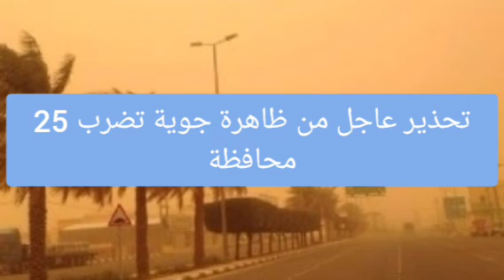تحذير عاجل من ظاهرة جوية تضرب 25 محافظة بينها القاهرة والإسكندرية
استعدوا للأصعب.. تحذير عاجل من ظاهرة جوية تضرب 25 محافظة بينها القاهرة والإسكندرية
حذّرت الهيئة العامة للأرصاد الجوية، اليوم، من تأثر 25 محافظة مصرية، من بينها القاهرة والإسكندرية، بظاهرة جوية خلال الساعات المقبلة، متوقعة أن تشهد هذه المحافظات سحبًا جزئية على جميع أنحاء مصر، مع نشاط للرياح المثيرة للرمال والأتربة، خاصة في جنوب البلاد.

وناشدت الهيئة المواطنين بارتداء الكمامات، خاصة كبار السن وأصحاب الأمراض التنفسية، أثناء الخروج من المنزل، والالتزام بارتداء أدوية الحساسية في مواعيدها المحددة، وغلق النوافذ جيدًا أثناء الرياح، وتوخي الحذر على الطرق، خاصة في فترات سحب الرمال والأتربة.

كما حذّرت الهيئة من احتمال حدوث سقوط أمطار خفيفة في بعض المناطق، مع انخفاض الرؤية الأفقية في بعض الأحيان، ناصحة المواطنين بمتابعة التنبؤات الجوية أولاً بأول والابتعاد عن أماكن تجمع المياه أثناء هطول الأمطار، وتثبيت الأشياء القابلة للتطاير على أسطح المنازل.

وتُناشد الهيئة جميع المواطنين بـ توخي الحيطة والحذر والتعاون مع الجهات المعنية للتقليل من مخاطر هذه الظاهرة الجوية.
درجات الحرارة في المحافظات
وفيما يتعلق بدرجات الحرارة في المحافظات اليوم الثلاثاء 14 مايو جاءت كالآتي

القاهرة الكبرى العظمى 28 درجة والصغرى 17 درجة
جنوب الوجه البحري العظمى 27 درجة والصغرى 17 درجة

السواحل الشمالية الغربية العظمى 23 درجة والصغرى 16 درجة

السواحل الشمالية الشرقية العظمى 24 درجة والصغرى 17 درجة

جنوب سيناء والبحر الأحمر العظمى 35 درجة والصغرى 23 درجة

شمال الصعيد العظمى 32 درجة والصغرى 17 درجة

جنوب الصعيد العظمى 37 درجة والصغرى 23 درجة Follow us on AMR_VIP